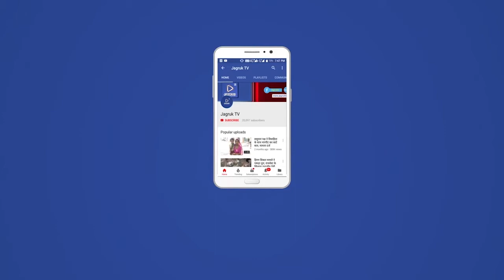जोधपुर : कोर्ट परिसर में झगड़ा,तीन को लिया पुलिस ने हिरासत में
आपस में झगड़ा करने पर पकड़े गए तीन युवकों को कोर्ट में पेश करने के दौरान उनके परिजन आपस में भिड़ गए। एसीपी कार्यपालक मजिस्ट्रेट कार्यालय के बाहर परिजनों में जोरदार झगड़ा हो गया। जमानत देने के लिए पहुंची परिवार की महिलाएं व पुरुष एक-दूसरे से गुथमगुत्था हो गए। मजिस्ट्रेट कार्यालय के बाहर ही जमकर लात घूसे दोनों पक्षों के परिजनों ने चलाए। बाद में पुलिस ने सभी को अलग किया। इस मामले में तीन लोगों को गिरफ्तार किया गया है।

पुलिस ने बताया कि  क्षेत्र में आपस में झगड़ा करने पर पुलिस ने अभिषेक सहित तीन युवकों को गिरफ्तार किया था। इन लोगों को कल जमानत के लिए एसीपी कार्यपालक मजिस्ट्रेट कार्यालय में पेश करने ले जाया गया। इस दौरान तीनों युवकों के परिजन भी वहां पहुंच गए। एक-दूसरे को देखते ही वे एक-दूसरे को भला-बुरा कहने लगे। दोनों पक्षों के बीच तकरार ऐसी बढ़ी कि वे आपस में भिड़ पड़े। महिला और पुरुष कोई भी कम नहीं रहा सभी ने जमकर हंगामा बरपाया। मौके पर पहुंची पुलिस ने बड़ी मुश्किल से सभी को अलग किया। पुलिस की मौजूदगी में भी ये लोग आपस में लड़ते रहे। बाद में पुलिस ने तीन लोगों को इस मामले में गिरफ्तार कर लिया। इस दौरान कार्यालय के बाहर अफरा-तफरी मच गई। कई वाहन भी नीचे गिर गए।